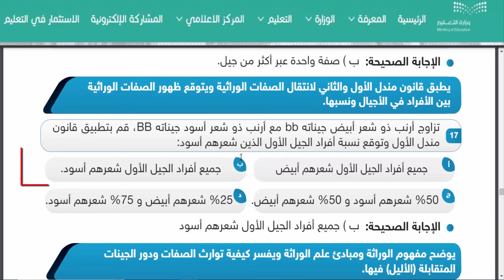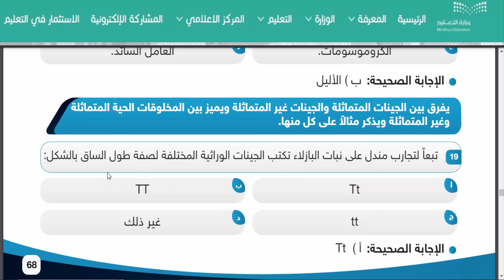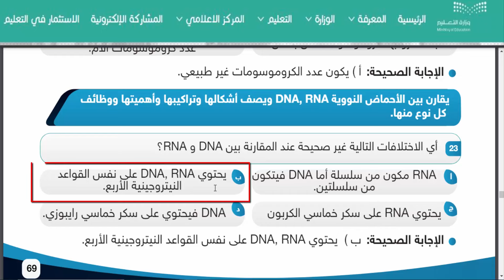اسئلة علوم ثالث متوسط مع الحل | نماذج اختبار نافس مادة العلوم ثالث متوسط | حل اختبار نافس مادة علوم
اسئلة علوم ثالث متوسط مع الحل| نماذج اختبار نافس مادة العلوم ثالث متوسط (2 ) | حل اختبار نافس مادة علوم (اسئلة اختبار العلوم ثالث متوسط)، أعلنت وزارة التعليم السعودية بدء تطبيق الاختبارات الوطنية نافس على الصفوف المستهدفة في مادة الرياضيات والعلوم والقراءة.

ونشرح في الفيديو، نماذج اختبار نافس العلوم ، وحل اختبار نافس العلوم ثالث متوسط، ونموذج اختبار نافس العلوم ثالث متوسط، ونماذج نافس ثالث متوسط، وأسئلة وحلول اختبار نافس العلوم ثالث متوسط.

كما نستعرض نماذج اسئلة العلوم ثالث متوسط مع الحل، ونماذج اختبار نافس ثالث متوسط محلولة، وحل اختبار نافس ثالث متوسط العلوم .

نماذج اختبار نافس مادة العلوم ثالث متوسط (1) | حل اختبار نافس مادة علوم (اسئلة اختبار العلوم ثالث متوسط)

نماذج اختبار نافس مادة القراءة ثالث متوسط 2| حل اسئلة نافس القراءة (اسئلة اختبار القراءة ثالث متوسط)

نماذج اختبار نافس رياضيات الصف الثالث متوسط النماذج الأول (1) | حل اختبار نافس رياضيات ثالث متوسط